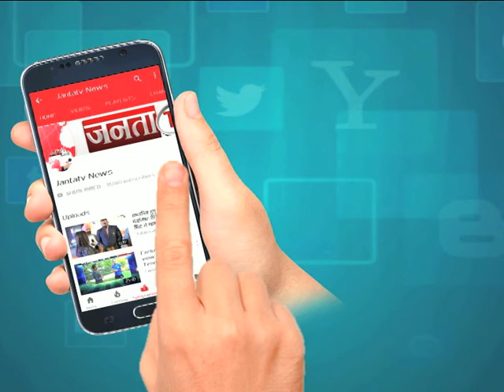PALAMPUR : शहीद रजनीश परमार के परिवार से मिले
JAI_RAM_THAKUR ने कहा कि इस दुख की घड़ी में हम सभी शहीद के परिवारों के साथ खड़े हैं। समस्त हिमाचल प्रदेश और पूरा भारत वर्ष इस वीर जवान की शहादत का सदैव ऋणी रहेगा।

Janta TV is Best Hindi News Channel in Haryana, Punjab & Himachal. Janta TV news channel covers the latest news in politics, entertainment, Bollywood, business and sports. Janta TV news channel covers the latest news in politics, entertainment, Bollywood, business and sports.